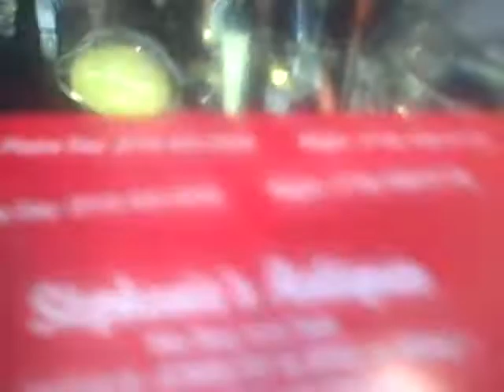Ken Morrison @ Stephanie's Antiques